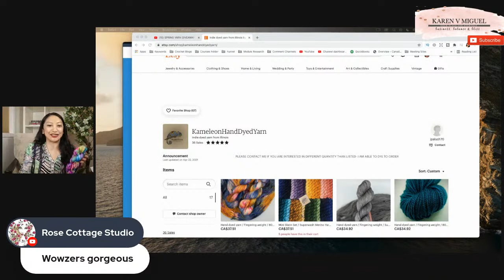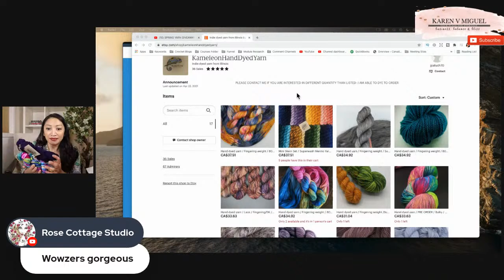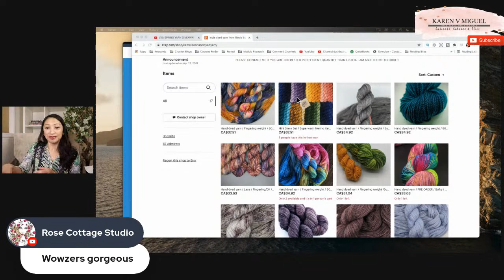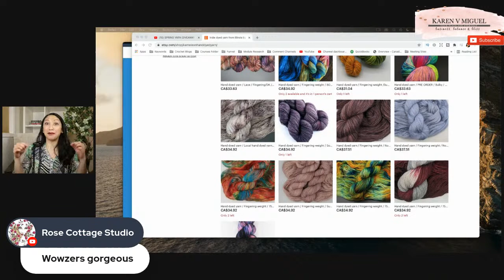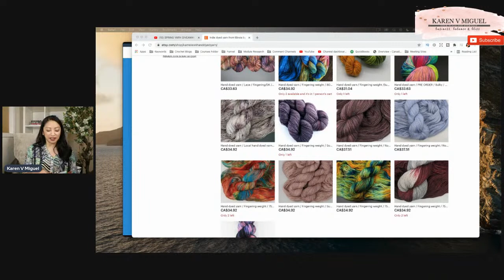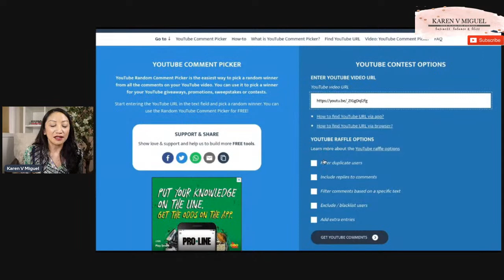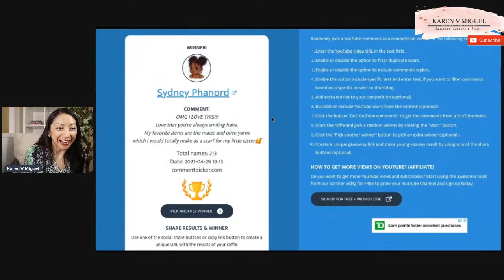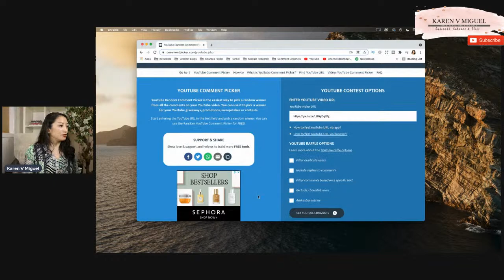SPRING YARN GIVEAWAY WINNER !!!| Announcing Crochet Supplies & Yarn Haul for Business or Hand Maker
In this giveaway we're announcing the one lucky winner of the spring yarn & crochet supplies giveaway!  Win beautiful yarn for your knit, crochet or handmaker hobby or business.

▼MORE HELPFUL INFO▼
Hand dyed yarns by Kameleon Yarns (shown in video)

***HANDMAKER’S SALES SUCCESS ACADEMY***
Enrollment is currently open for May enrollment.

BLISSNESS MAIL:
Karen V Miguel
c/o Canada Bliss
Milton ON
L9T 0L8